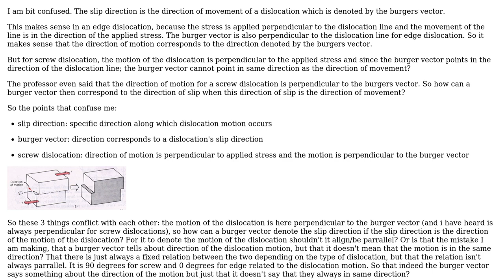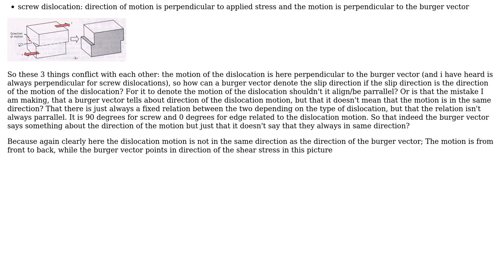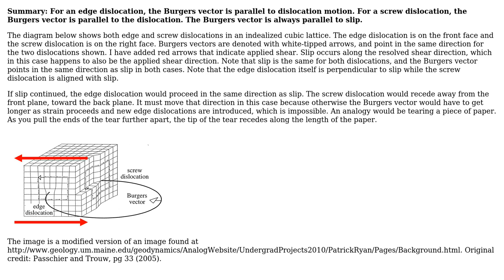Engineering: Relation between burgers vector and direction of motion for dislocations?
With thanks & praise to God, and with thanks to the many people who have made this project possible! You are responsible for your own actions.